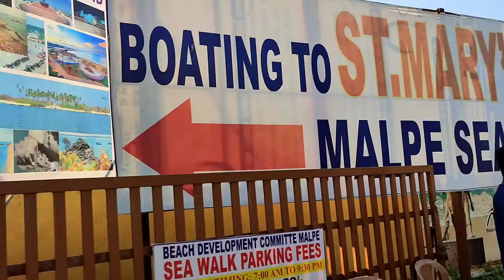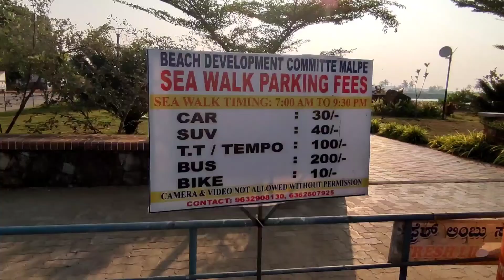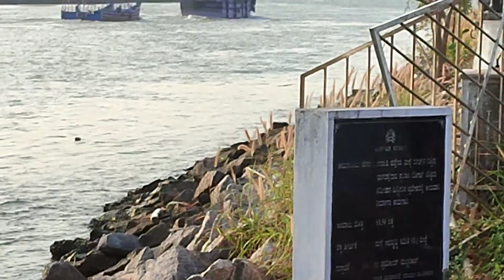ಉಡುಪಿ ಗೆ ಬಂದ್ರೆ ಸೀ ವಾಕ್ ವಿಸಿಟ್ ಮಾಡ್ಲೆ ಬೇಕು , ಇಲ್ಲಿ ಸನ್ಸೆಟ್ ನೋಡೋ ಮಜಾ ನೇ ಬೇರೆ | sea walk | udupi